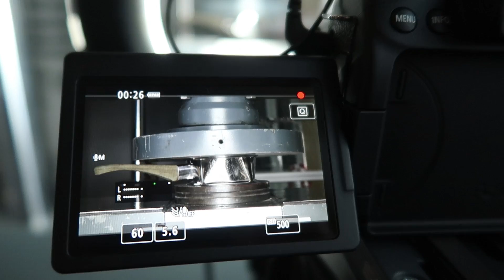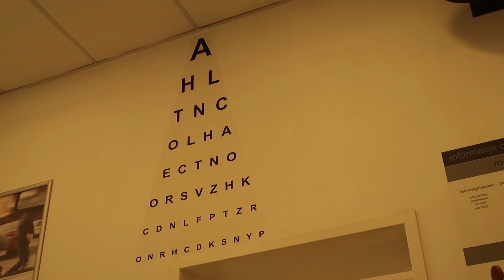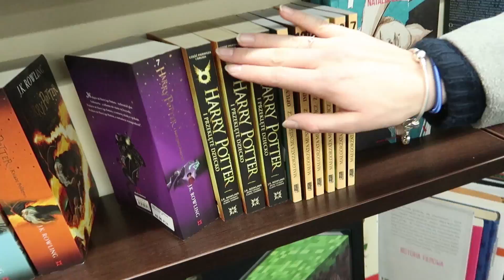PAMIĘTNIKI Z ZIEMNIAKA #01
­No.. także... ROBIMY TO?

Myślicie, że Mikuna się zgodzi montować?

Ogółem wytłumaczę dlaczego tak, bo nie chcę przerywać tworzenia na główny kanał :o Tam wciąż ja się zajmuję wszystkim :)! Więcej pogadamy w kolejnych produkcjach. Chciałbym żeby się to pojawiało w formie daily o 20:00, czyli mamy poniedziałek i materiał ten pojawi się we wtorek o 20:00 (chyba że znów przerąbię sprawę i zarwę noc, to nie będzie daily vlog, tylko daily wg. dni moich czy coś xD? oczywiście nie liczę przerwy na pisz pisz podczas spania, bo to byłby baaaardzo krótki i nieciekawy odcinek xD)

PYRAX TO DOBRA FIRMA, JEST SUPER.

Wbijajcie także na socialki, takie jak facebook:
Snap - ziemniakization